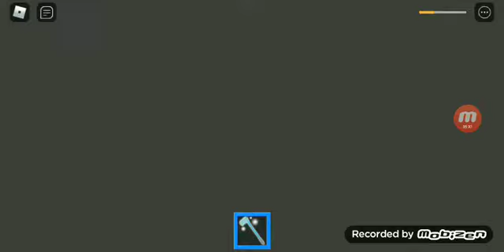Roblox Mall Story (Ep76)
Mall Monsters try and attack us